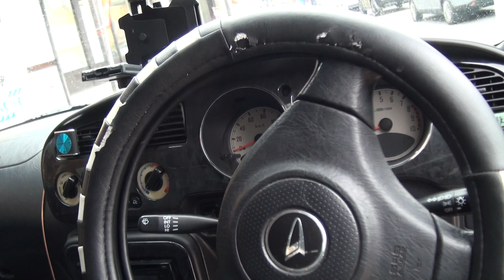美人ガンマー乗りとドライブ Daihatsu Mira Gino Light you up 〜 ダイハツミラジーノ Light you up 〜らしく、ともに軽やかに〜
3月3日発売　 まるでドラえもんのスモールライトの世界観　 3月3日発売　DVD付き! ドローン空撮鉄道. 史上初！見たことがないアングルの駅や列車の写真・動画集. 著者名：: 西本裕隆 編著／森本一範 森本幸広 撮影; 定価：: 本体2200円＋税; 出版日：: 2018/02/28; 判型：: B5判; ISBN-13：: 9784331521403; ジャンル：: 趣味・実用.

初めて、ドローンでの低空撮影による鉄道写真・DVD動画を徹底収録したビジュアル本。新幹線駅・秘境駅・スイッチバック・車両基地などを、高高度でも見慣れた角度でもない位置から撮影。ドローンならではの接近画像、意外なアングルの絵柄・動画が満載。 駅の詳細解説や、写真の見どころ紹介、撮影秘話も!